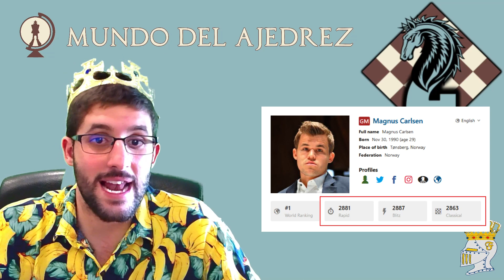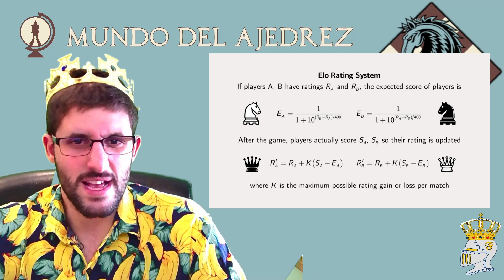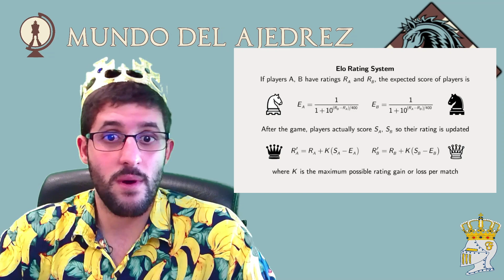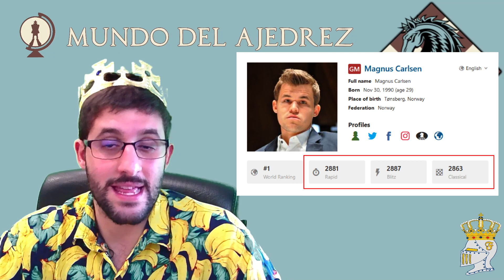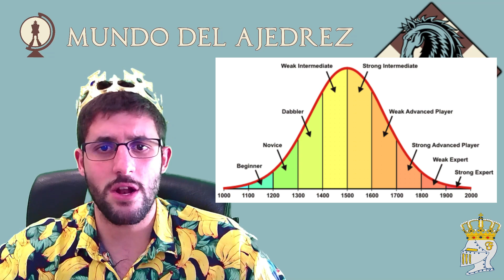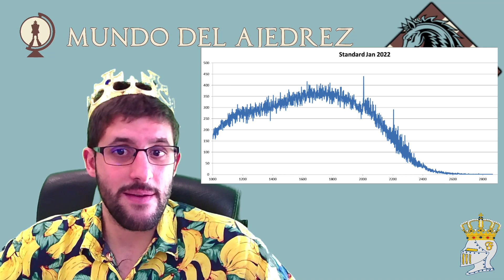¿Cómo funciona el elo? - APRENDELO YA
Ajedrez, Go, Age of Empires, League of Legends... Muchos juegos utilizan el sistema Elo para medir la fuerza de sus jugadores. Pero... ¿sabes qué es y cómo funciona?

00:00 Introducción
00:47 ¿Qué significa elo?
02:22 Cómo funciona el elo
04:03 Fórmula
05:54 Factor K
08:14 Tipos de elo en ajedrez
10:04 Nivel y elo